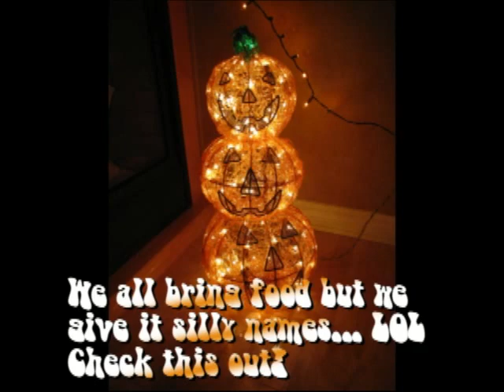Marie-Pier's Halloween through the years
So I really really wanted to do my Stapling Massacre sequel video but cannot (I explain why in this video)...instead here is a presentation of costumes my brother and I wore since. well. since we were babies! Enjoy!